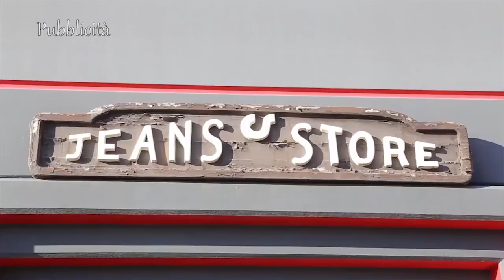MONTONE-NUOVA ALBA 2-0 PROMOZIONE 26 ottobre 2022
Servizio di Alessio Romanelli